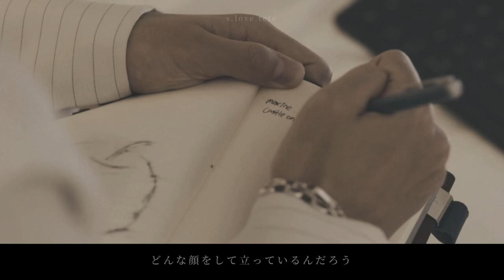HAPPY 10TH ANNIVERSARY BTS [ TAKE TWO]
happy 10th anniversary bts taketwo taketwo

bts cellebrate the 10th anniversary army we proud you!